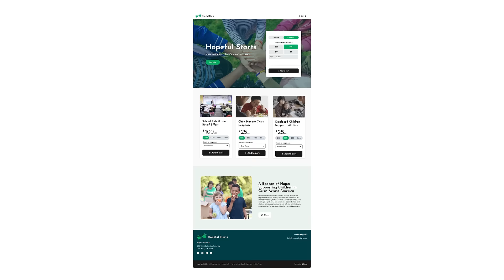Giving Cart by Classy | Enhance Nonprofit Fundraising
Inspire donors to fill their philanthropic ‘shopping carts’ with Classy's new Giving Cart. Redefine traditional appeals and unlock new fundraising opportunities with campaigns that inspire more giving where it's needed most.